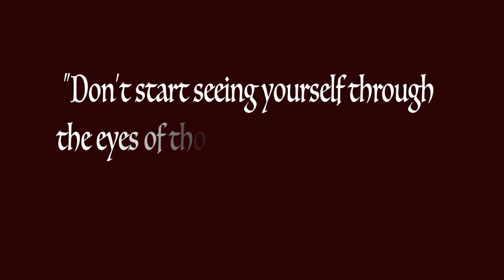SEC Modeling || Promo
Ladies of Metal Spokesmodel || H2Ocean Official Model